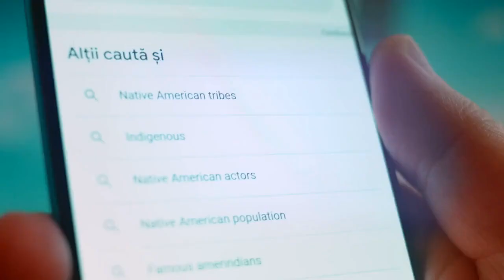The Mysterious Disappearance of the Roanoke Colony give full explanation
In this video, I'm providing a full explanation for the disappearance of the Roanoke Colony.

Ever since its disappearance in 1587, the Roanoke Colony has remained one of history's most mysterious mysteries. In this video, I'm providing a full explanation for the disappearance of the colony, from initial reports of betrayal to the ultimate Settlement Plan B. If you're curious about the disappearance of the Roanoke Colony, this is the video for you!
In this video, I'll give you the full explanation as to why the Roanoke Colony disappeared.

Many people are wondering what happened to the Roanoke Colony, and I aim to give you the full story in this video. From the evidence to the theories, I'll tell you everything you need to know about this mysterious disappearance.
In Search Of: The Lost Colony of Roanoke (S2, E3) | Full Episode
A SECRET was hiding in plain sight | The lost colony of Roanoke
The Mysterious Disappearance of Roanoke Colony